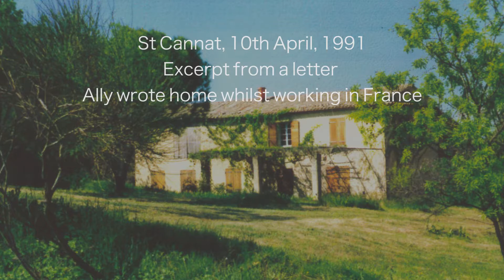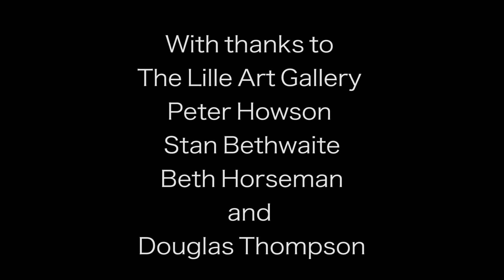The Suburban Surrealist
A short documentary about the artist Ally Thompson. Insights into Ally's life are given through interviews with his brother Douglas Thompson and his friend and contemporary Peter Howson, as well as in Ally's own words through his letters and poetry.